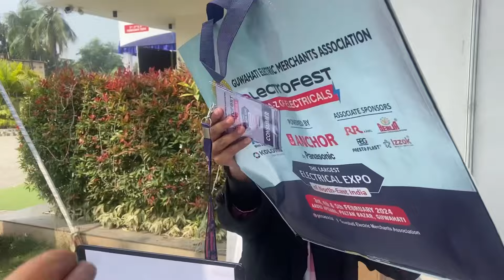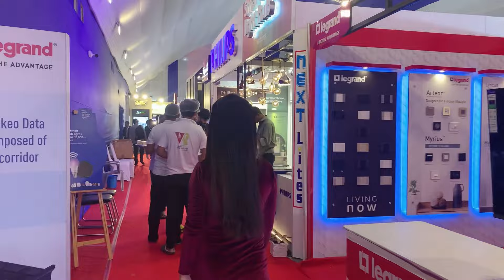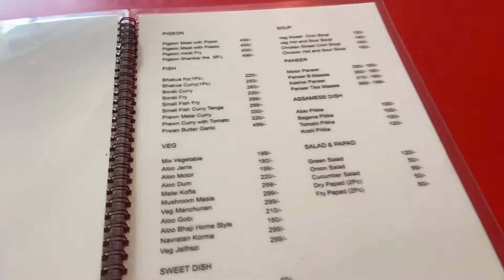Sunday Vlog || Shankar Dhaba || Bhaswati Das